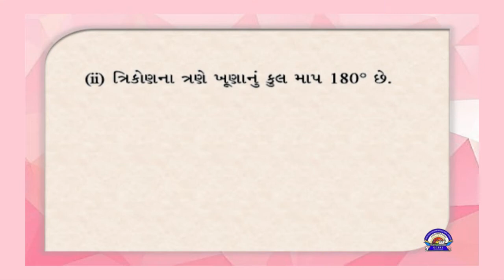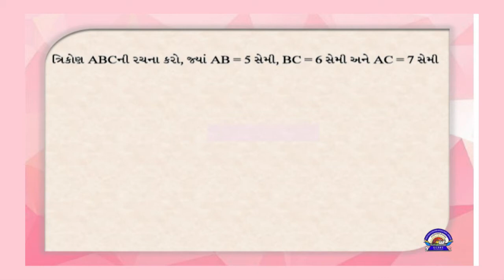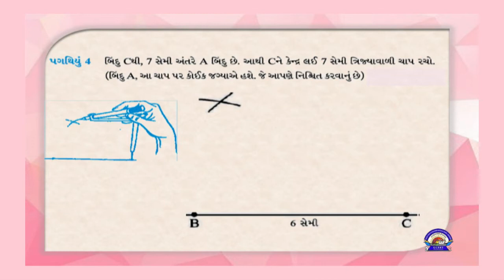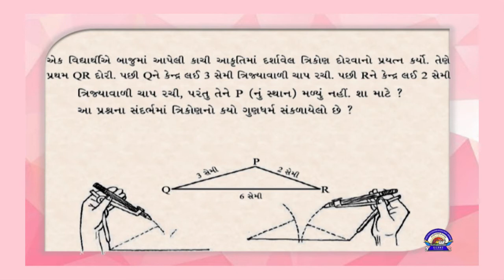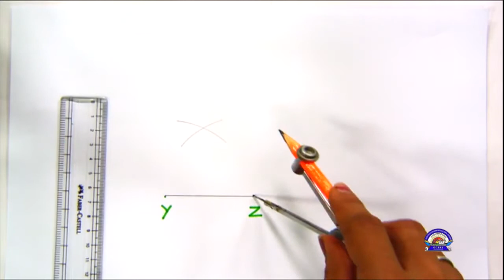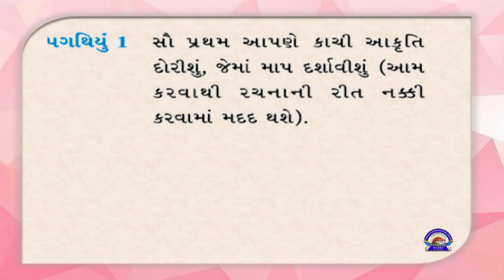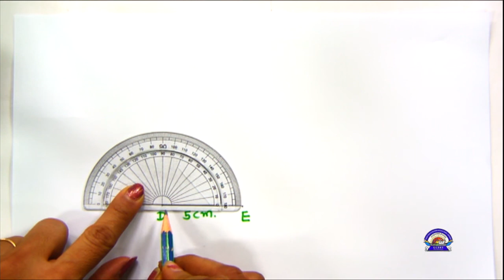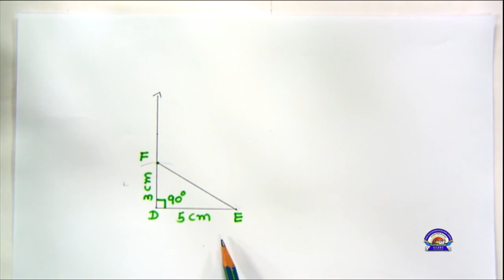STD-7 | CH-10 | PART-2